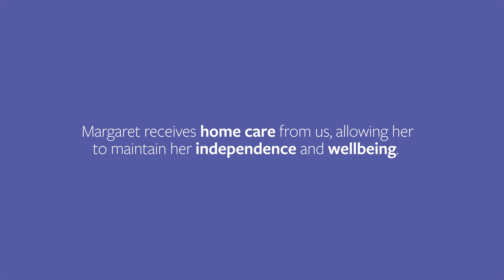Brunelcare - Home Care: Margaret's Story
Meet Margaret; Margaret receives home care from Brunelcare, allowing her to maintain her independence and wellbeing. For more information about our home care service,